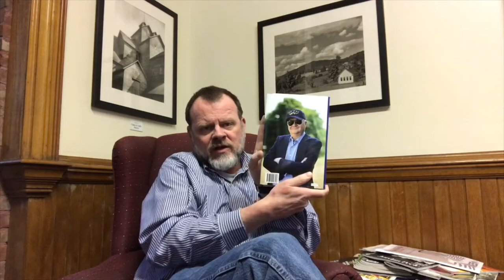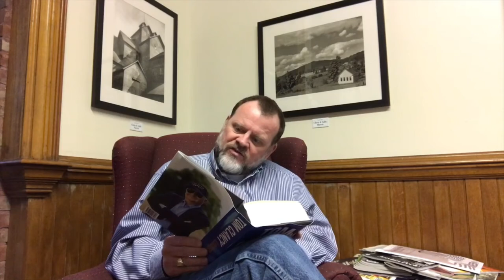March of the Mammoths!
This is my selection for the March of the Mammoths Readathon!

Locked On by Tom Clancy and Mark Greaney